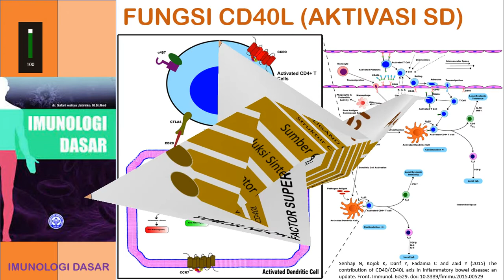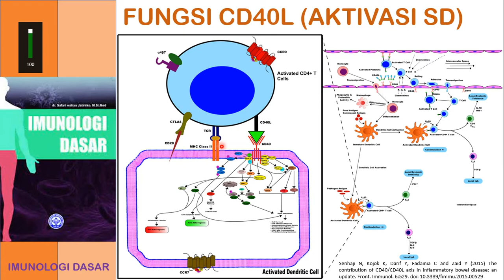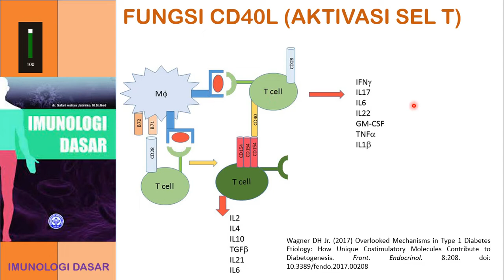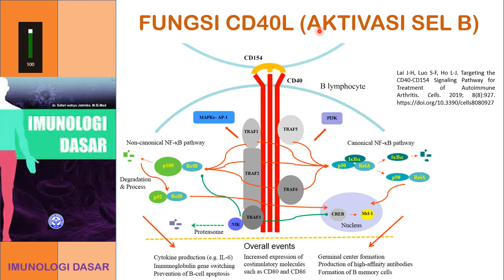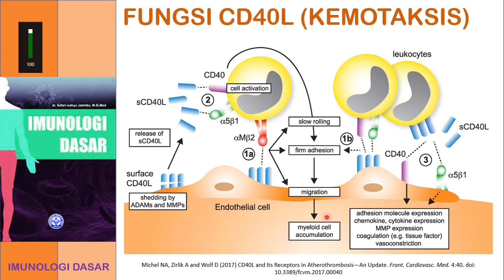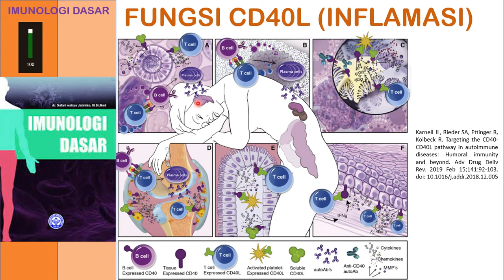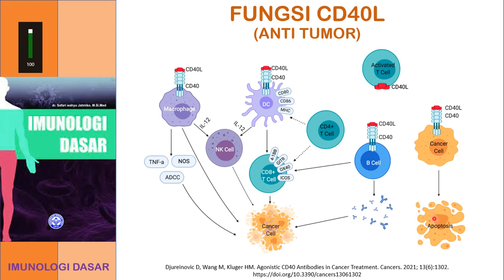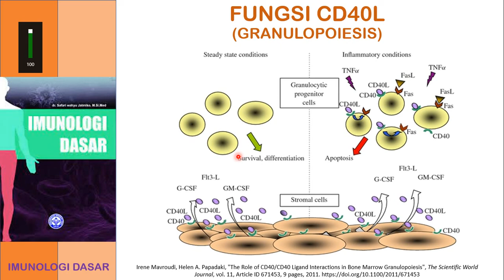CD40L (CD40 LIGAND) BAGIAN 3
Melanjutkan pembahasan CD40L (CD40 Ligand)